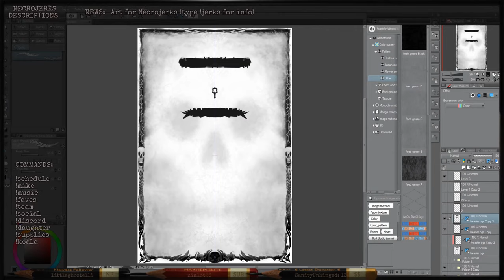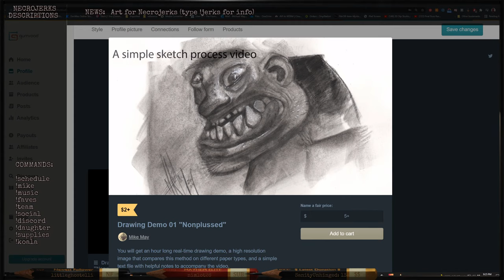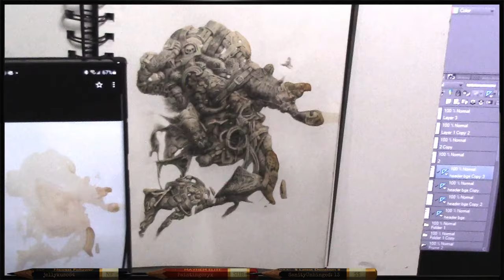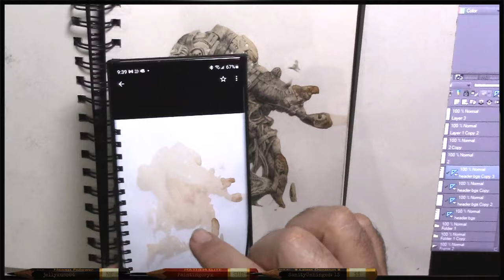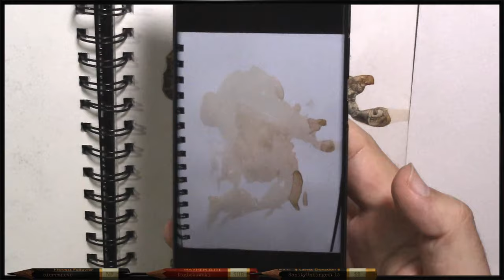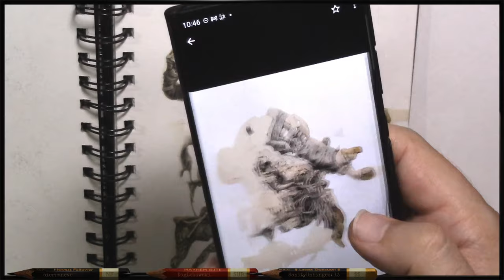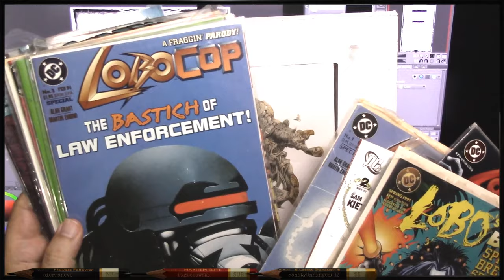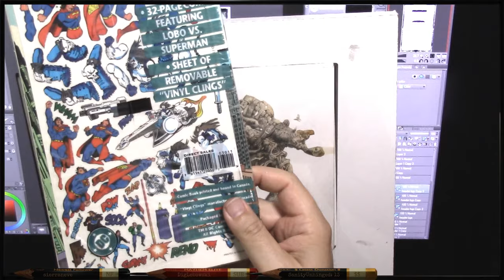Tea Stain Drawing Final Stretch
Let's see if OBS can keep the connection today.